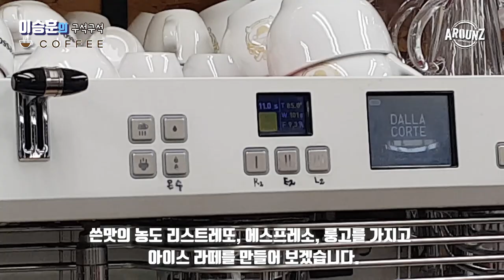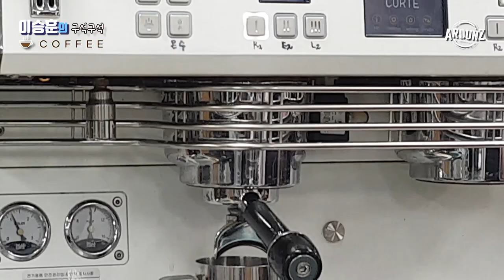아이스 카페라떼1 feat 리스트레또 에스프레소 룽고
안녕하세요
이번편은 여름에 두번째로 많이 드시는 카페라떼를 시리즈로 좀 더 디테일하게 설명해 드리려고 합니다.